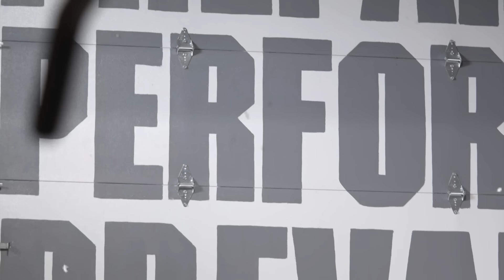PEDs, Growth Hormone, and Insulin Tactics | Kurt Havens, Dave Tate's Table Talk #310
Join MEMBERS ONLY to get access to perks:
For only $4.99 a month, get EVERY NEW podcast episode EARLY and AD-FREE. As a member, you'll have access to guest AMAs to get your questions answered. Enjoy the cool elitefts badge next to your profile name as well.

Welcome Kurt Havens to Dave Tate's Table Talk podcast for the 310th episode.

Kurt Havens, 48, is a fitness coach and father of two with a passion for fitness since age 12. A former athlete, he placed in the top 100 in the Body For Life challenge, which launched his coaching career with EAS Supplements. After a break from the gym for family and career, he returned to fitness in his late 30s, began testosterone therapy, and saw renewed success in competitions.

 During the , he noticed the lack of reliable information on steroids and decided to pursue an MD/PhD in endocrinology to educate others. In 2023, he launched a social media presence, rapidly growing his coaching business. He continues to coach, create content, and study endocrinology.

Marek Health

A telehealth platform specializing in hormone optimization and preventative medicine. Offers self-service labs and guided optimization with competitive pricing.

Save 10% on your first order with code TABLETALK.

LMNT

A zero-sugar, naturally-formulated electrolyte drink mix suited for athletes and those on hydration-focused diets.

RP Hypertrophy App

An advanced training app designed for maximum muscle growth. Early access pricing starts at $24.99.

CODE: TABLE TALK

elitefts

Offers a wide range of gym equipment and apparel.

Save 10% with code TABLETALK.

CODE: TABLETALK

All profits support Dave Tate's Table Talk Podcast.